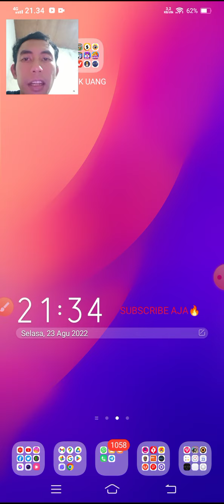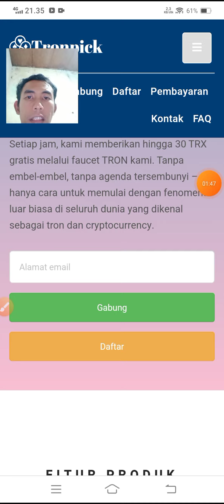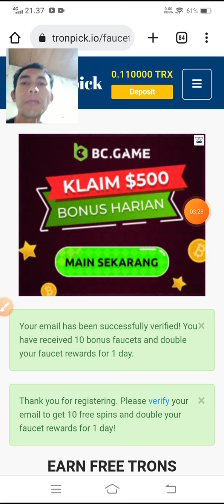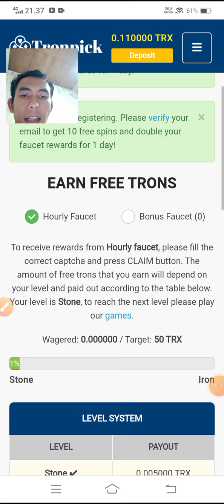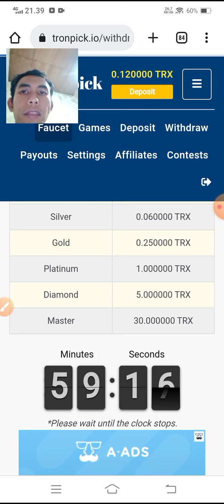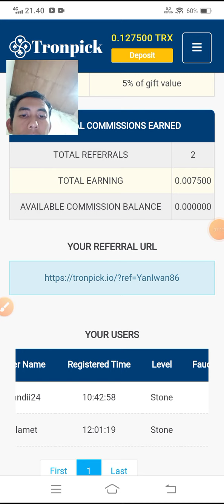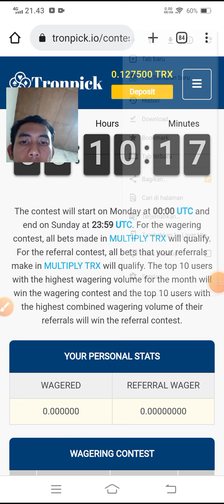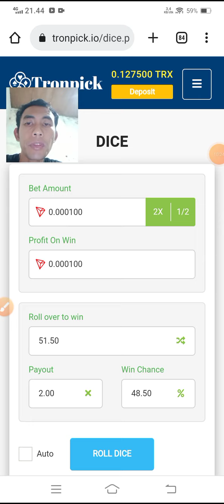SETIAP JAM DAPAT TRON HINGGA 30 TRX ⁉️ CARA MENAMBANG TRON TANPA DEPO || PENGHASIL UANG 2022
Di video kali ini membahas mengenai mining tron terbaru

Perhatian!! Video ini bertujuan edukasi Dan informasi. Apabila cara di atas tidak berhasil balik lagi ke syarat ketentuan aplikasi yang kita bahas ! Depo dan tidak keputusan harus dg DYOR (do your own research)